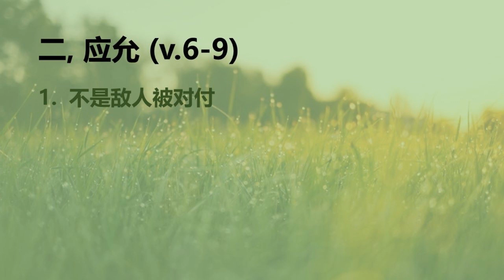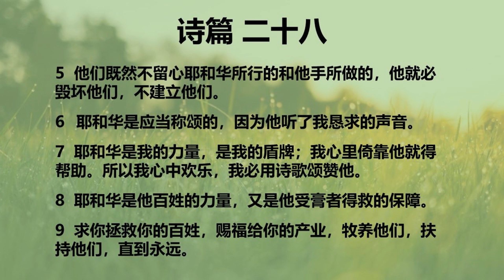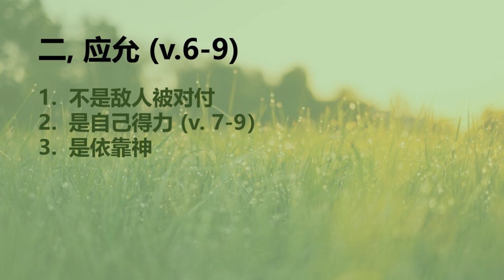灵修咖啡-诗篇第二十八篇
28:1 （大卫的诗。）耶和华啊，我要求告你！我的磐石啊，不要向我缄默！倘若你向我闭口，我就如将死的人一样。
28:2  我呼求你，向你至圣所举手的时候，求你垂听我恳求的声音！
28:3  不要把我和恶人并作孽的一同除掉；他们与邻舍说和平话，心里却是奸恶。
愿你按着他们所做的，并他们所行的恶事待他们。愿你照着他们手所做的待他们，将他们所应得的报应加给他们。
28:5  他们既然不留心耶和华所行的和他手所做的，他就必毁坏他们，不建立他们。
28:6  耶和华是应当称颂的，因为他听了我恳求的声音。
28:7  耶和华是我的力量，是我的盾牌；我心里倚靠他就得帮助。所以我心中欢乐，我必用诗歌颂赞他。
28:8  耶和华是他百姓的力量，又是他受膏者得救的保障。
28:9  求你拯救你的百姓，赐福给你的产业，牧养他们，扶持他们，直到永远。